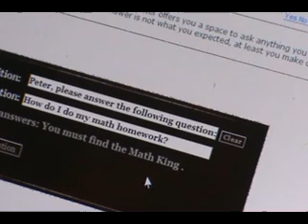The Math King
I made this in a day when I was bored so dont judge! It's about this kid who can't do his homework and ends up fighting the Math King.
Music: Two Steps from Hell- ASAP * all copyrights from music go to them